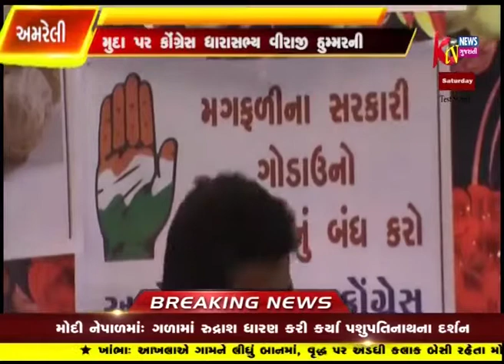AMRELI SARKARI GODAUN MA MAGFALI SALAGVANA MUDA PAR CONGRESS